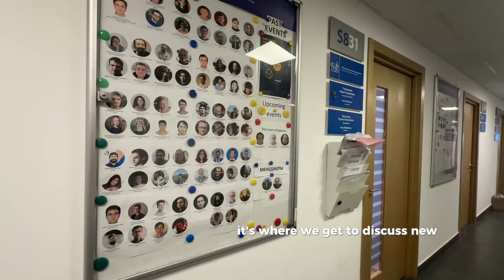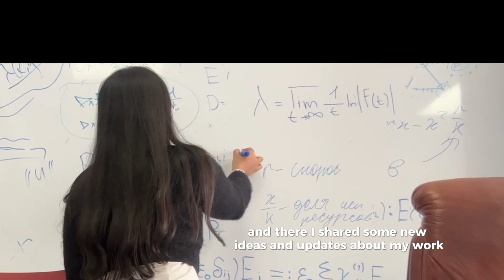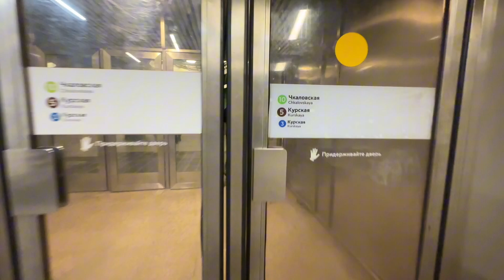A Day In Life Of AI Researcher in Russia 🇷🇺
Join me as I take you through a typical day in my life as a PhD student and AI researcher!
From a quick breakfast and heading to university, to attending a seminar lecture, working on my thesis in the library, and discussing ideas with my supervisor — it’s a full day of research, learning, and small moments of rest.

I’m currently preparing for my PhD defense this month, so things are quite intense but exciting! In this video, you’ll also see some chill moments, like grabbing lunch (burger break!), walking past a flower shop, and finally heading back to my dorm after a 45-minute metro ride.

Whether you’re a fellow student, someone interested in AI, or just curious about academic life abroad — I hope you enjoy spending the day with me!

Timestamps:
00:00 – Morning & Breakfast
00:45 – University & Seminar
01:30 – Library Work (Thesis + Laptop Time)
03:30 – Supervisor Meeting
04:15 – Rest Time & Lunch
05:00 – Heading Home (Jacket, Flower Shop, Metro)
06:30 – Back to Dorm
07:45 – Outro & Thanks